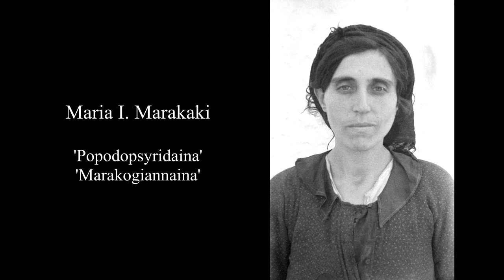Crete 1942 Aghia Roumeli, Chania | The Cretans through the lens of Lidio Cipriani | WW2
Inspired from the bilingual book
CRETA 1942- LE FOTOGRAFIE DI LIDIO CIPRIANI.

CRETE 1942, ITALIAN ANTHROPOLOGIST LIDIO CIPRIANI CREATES PORTRAITS OF LOCAL PEOPLE, INCLUDING MANY PARTICIPANTS IN THE BATTLE OF CRETE.

This is the 28th short video for the Cretans by the lens of Lidio Cipriani in Crete (1942). Aghia Roumeli, Chania.

Details for the book: CRETA 1942- LE FOTOGRAFIE DI LIDIO CIPRIANI ANALOGIO EDITIONS, HERAKLION, CRETE 2015, 382pp. GREEK / ITALIAN BILINGUAL TEXT AN ALBUM OF 1,700 B/W PHOTOGRAPHS TAKEN BY ITALIAN ANTHROPOLOGIST LIDIO CIPRIANI IN CRETE IN 1942. MOST ARE PORTRAITS OF LOCAL PEOPLE, INCLUDING MANY PARTICIPANTS IN THE BATTLE OF CRETE.

KΥΚΛΟΦΟΡΗΣΕ ΣΤΟ ΗΡΑΚΛΕΙΟ ΤΗΣ ΚΡΗΤΗΣ ΤΟΜΟΣ 382 ΣΕΛΙΔΩΝ ΜΕ ΤΙΤΛΟ: CRETA 1942- LE FOTOGRAFIE DI LIDIO CIPRIANI. ΠΡΟΚΕΙΤΑΙ ΓΙΑ 1700 ΦΩΤΟΓΡΑΦΙΕΣ ΠΟΥ ΤΡΑΒΗΞΕ ΣΤΟ ΝΗΣΙ ΤΟ 1942 Ο ΙΤΑΛΟΣ ΑΝΘΡΩΠΟΛΟΓΟΣ LIDIO CIPRIANI. ΟΙ ΠΕΡΙΣΣΟΤΕΡΕΣ ΕΙΝΑΙ ΠΟΡΤΡΕΤΑ ΠΡΟΣΩΠΩΝ, ΠΟΛΛΑ ΑΠΟ ΤΑ ΟΠΟΙΑ ΠΗΡΑΝ ΜΕΡΟΣ ΣΤΗΝ ΘΡΥΛΙΚΗ ΜΑΧΗ ΤΗΣ ΚΡΗΤΗΣ. ΤΟ ΒΙΒΛΙΟ ΕΙΝΑΙ ΔΙΓΛΩΣΣΟ- ΕΛΛΗΝΙΚΑ ΚΑΙ ΙΤΑΛΙΚΑ ΚΑΙ ΔΙΑΤΙΘΕΤΑΙ ΑΠΟ ΤΟΝ ΕΚΔΟΤΙΚΟ ΟΙΚΟ ANALOGIO ΤΗΛ. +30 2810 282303.

Credit: Jesse Gallagher - Monumental Journey